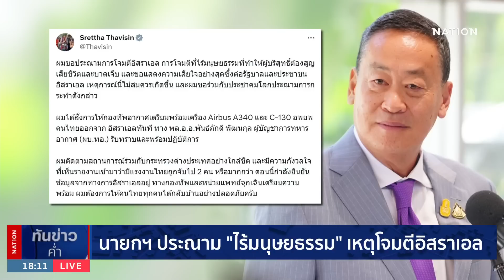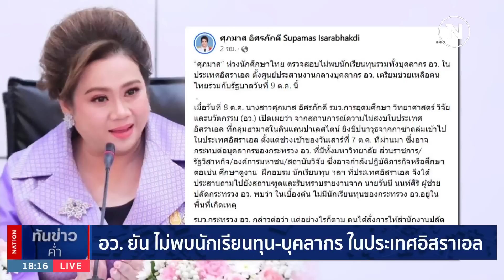กต. ยืนยันไทยไม่ใช่เป้าหมาย "ฮามาส" จับตัวประกัน | เนชั่นทันข่าวค่ำ | NationTV22